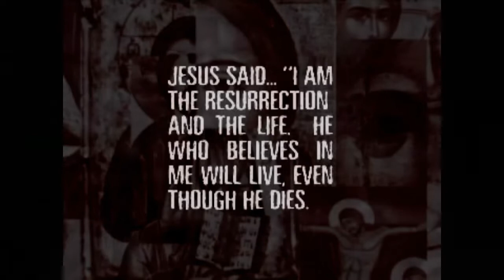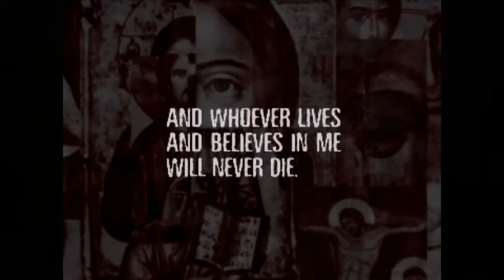ICC Pastor Ronald Squibb "Who is the Real Jesus" - Part 1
ICC Pastor Ronald Squibb - "Who is the Real Jesus" - March, 2 2014
Part 1
ICC International Christian Center
1501 Richmond Ave. Staten Island, New York 10314
Rev. Ronald Squibb - Lead Pastor
"One Chuch Multiple Locations"
"Reaching The City, Touching The World"